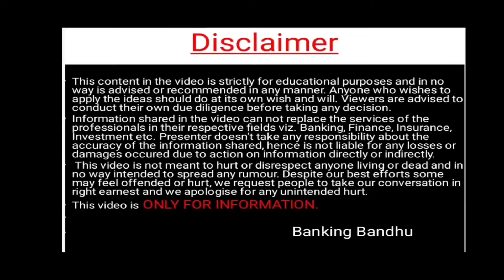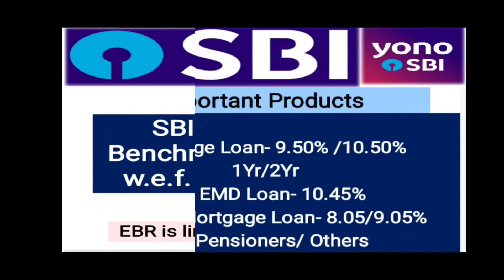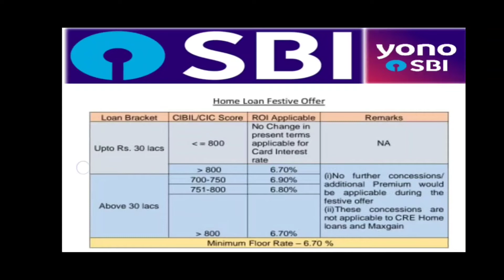SBI - Latest Rate of Interest October 2021| Home Loan | Car Loan | Personal Loan | Education Loan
The video includes all the latest rate of interests offered by state bank of india for various loans. It covers home laon, car loan, education loan , personal loan, top up loan, etc

SBI Realty Home Loan For Plot

SBI Car Loan

SBI FD Rates August 2021

SBI Kavach Personal Loan (Covid Loan)

SBI PAPL - Pre Approved Personal Loan

SBI - Top Up Home Loan

SBI - Home Loan Process

SBI - Home Loan Complete Details

SBI - Realty Home Loan For Plots

Banking Bandhu